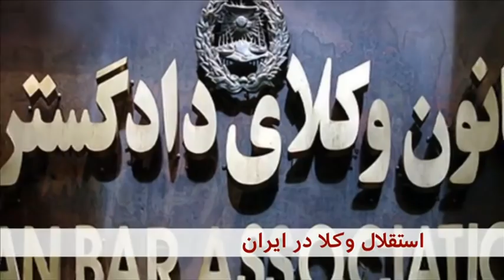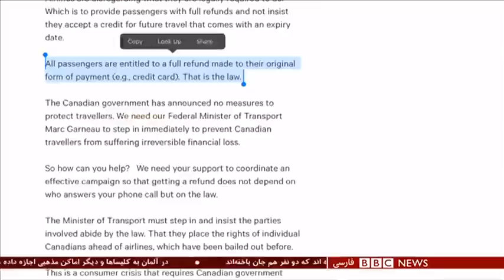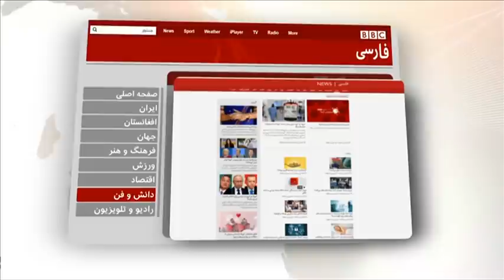اخبار ساعت شش عصر- یکشنبه ۱۴ اردیبهشت